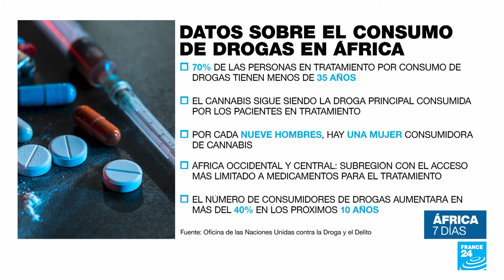La droga sintética 'kush' causa estragos entre los jóvenes de Sierra Leona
En Sierra Leona, uno de los países más empobrecidos del mundo ubicado en África occidental, ha estado lidiando con una gran inestabilidad durante varios años y hoy enfrenta desafíos importantes como la corrupción, la inflación y el desempleo. Los problemas tanto económicos como políticos juegan un papel crucial en el aumento del narcotráfico. Como resultado, la droga sintética 'kush' está en auge, provocando un impacto devastador en la juventud. Lo abordamos en esta edición de África 7 Días.